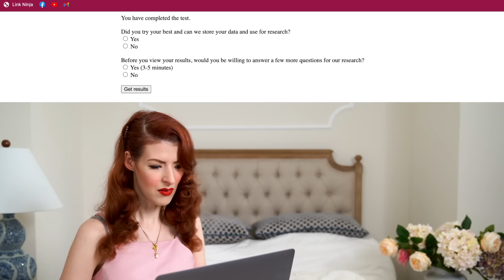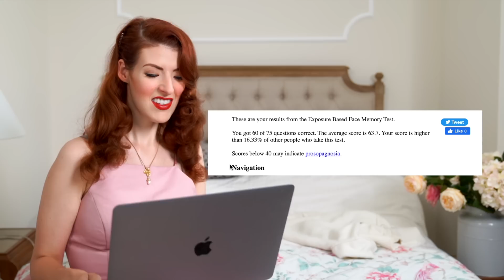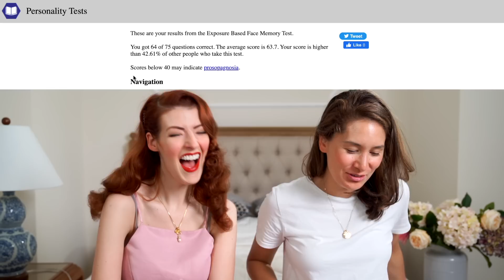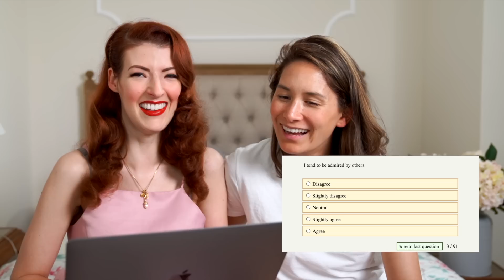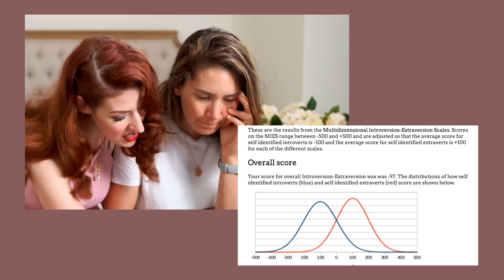Can I beat Claudia to a memory test?